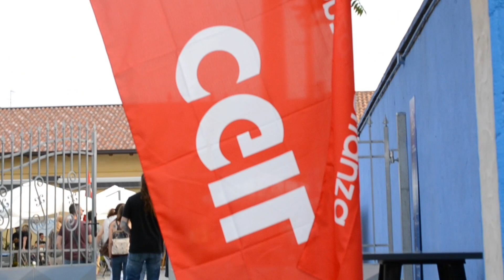Giornata di chiusura settima edizione Alisei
Alcuni momenti della Giornata di chiusura della settima edizione della Scuola di Formazione Politica dell'Associazione Alisei. La consegna dei diplomi, la tavola rotonda dei giovani protagonisti e gli interventi dei partner.